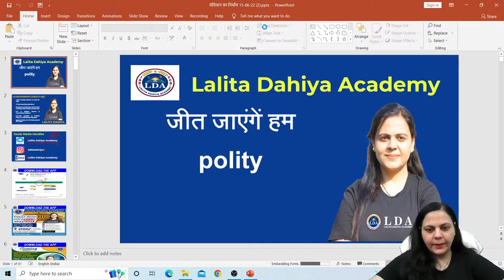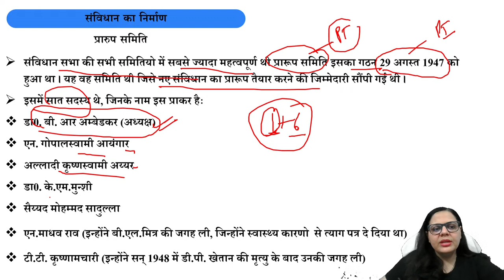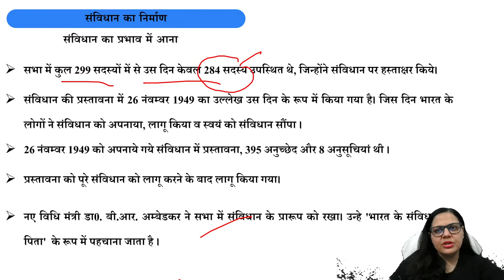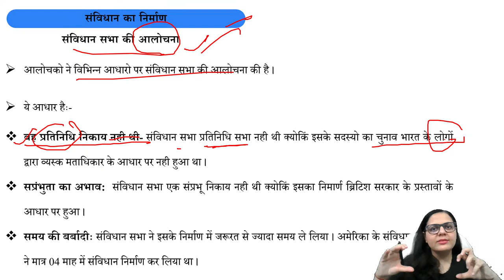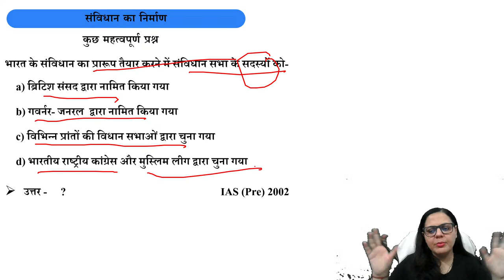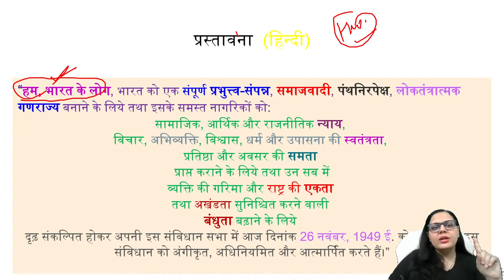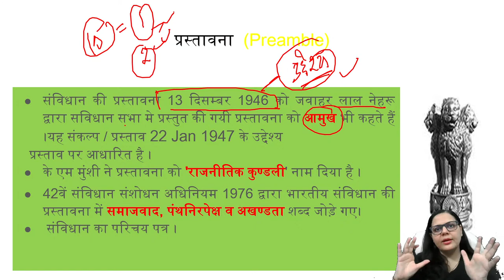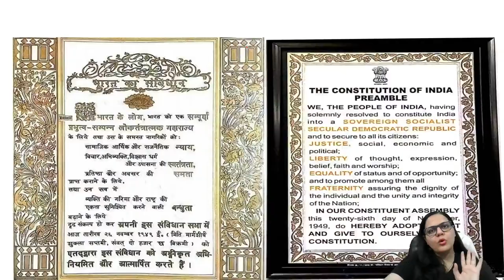संविधान की प्रस्तावना। Preamble of Indian Constitution |आरम्भ Batch । UPSC/CSE। LALITA DAHIYA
@Lalita Dahiya Academy In this session LALITA DAHIYA ma'am will be discussing संविधान की प्रस्तावना। Preamble of Indian Constitution |आरम्भ Batch for UPSE /UPPCS/BPSC व अन्य PCS.